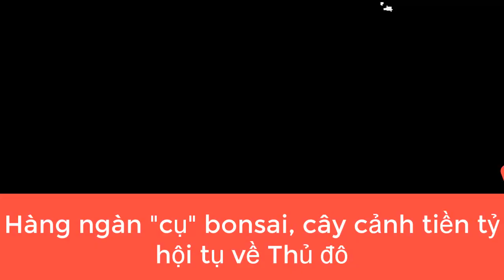Xuất hiện mô hình trồng lúa mới trên đất trồng nuôi tôm mỗi năm thu trăm triệu